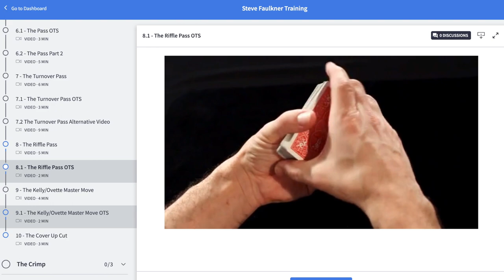Never There by Morgan Strebler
Never There is avaiable from various magic dealers.

You may notice that I wear (and use) a Turner Watch. You can get your Classic Design version here,